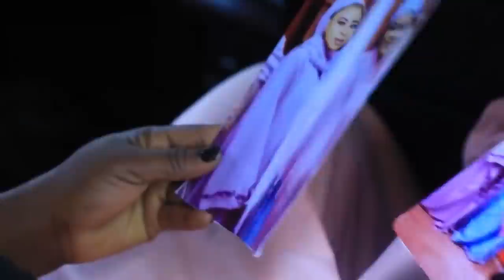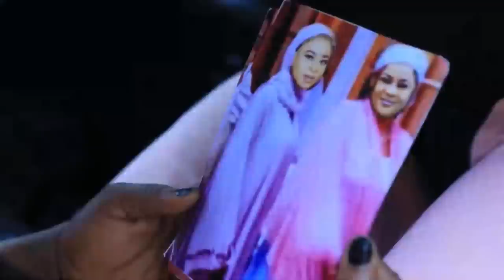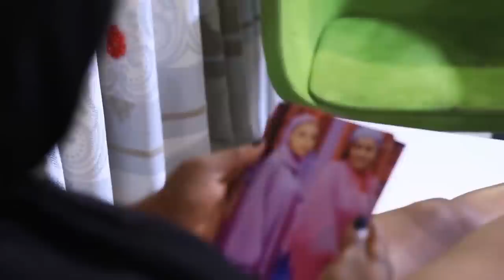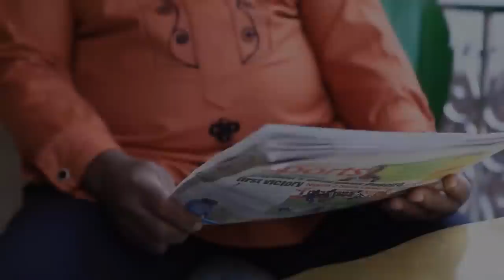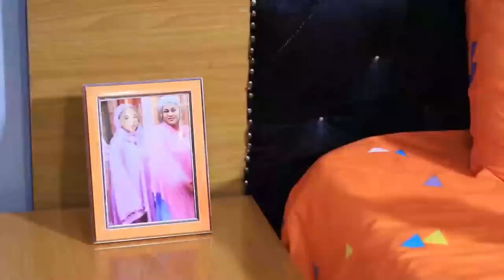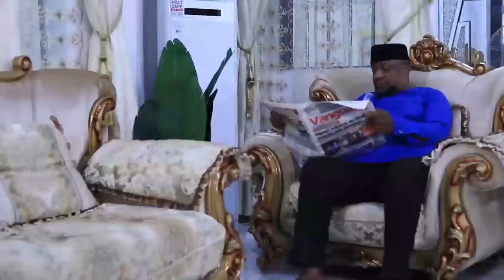She Took Care Of Me Thinking I Have Nothing Not Knowing I'M Just Pretending 2 Test Her/AfricanMovies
In this Nigerian movie, Starring: Uju Okoli, Stephen Odimgbe, Alex usifo and other amazing Nollywood actors.